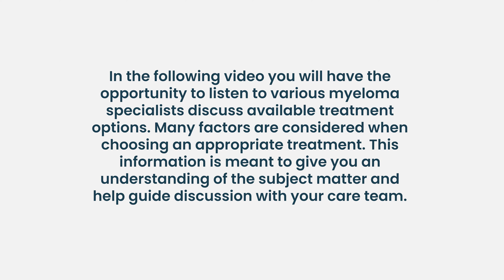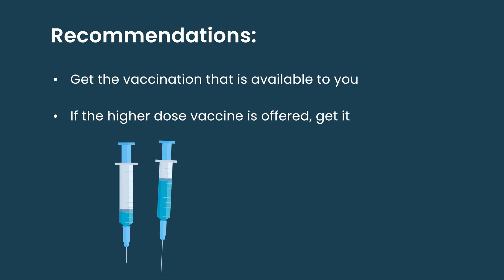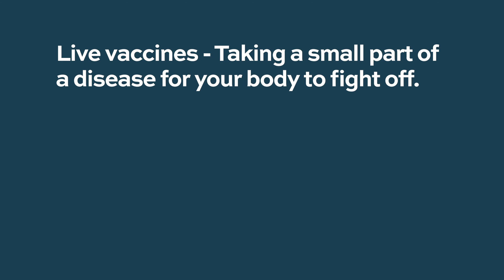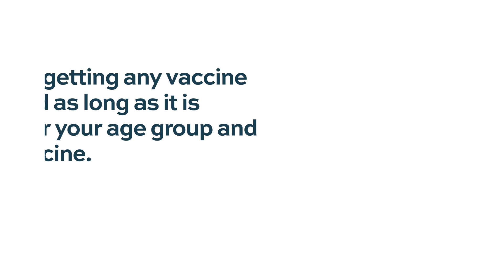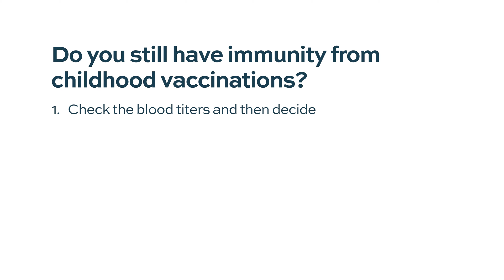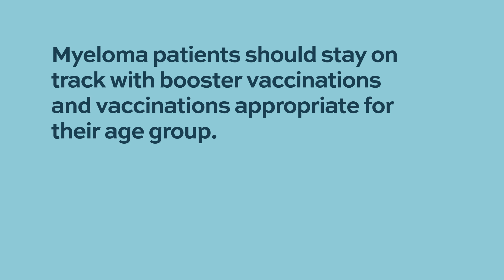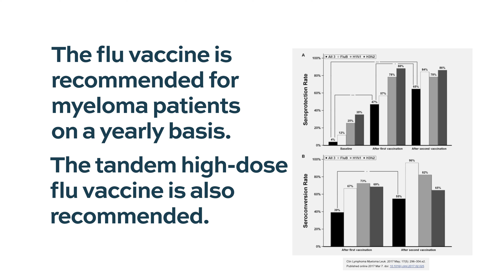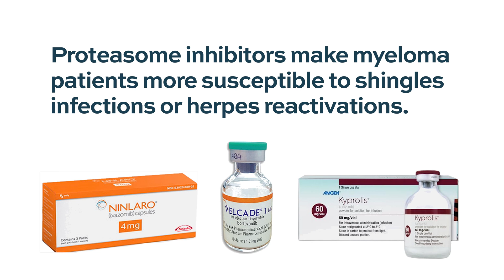Protecting Yourself After a Myeloma Diagnosis: Key Vaccines to Ask About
What Vaccinations Should Newly Diagnosed Myeloma Patients Get?

Multiple myeloma and its treatments can weaken the immune system, making infections a serious risk. In this video, we cover the essential vaccines that newly diagnosed myeloma patients should consider to help protect against pneumonia, flu, shingles, and other preventable infections.

Learn when vaccines should be given, how timing with treatment matters, and what experts recommend for infection prevention in myeloma care. Staying protected is a key part of staying strong during treatment.

Perfect for patients, caregivers, and anyone navigating a new myeloma diagnosis.